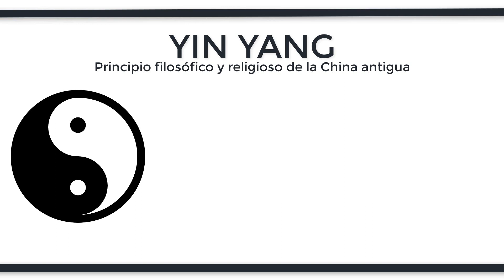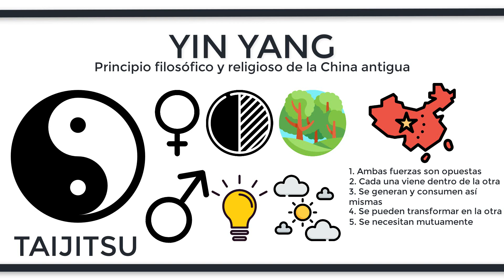¿Qué es el YIN-YANG?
Yin yang es un principio filosófico y religioso que explica la existencia de dos fuerzas opuestas pero complementarias que son esenciales en el universo: el yin, asociado a lo femenino, la oscuridad, la pasividad y la tierra; y el yang, vinculado a lo masculino, la luz, lo activo y el cielo. Ambas energías son necesarias para mantener el equilibrio universal. Esta idea surgió hace más de un milenio en el actual territorio chino. Se caracteriza por venir acompañado de 5 principios básicos
1. Ambas fuerzas son opuestas
2. Cada una de las fuerzas viene dentro de la otra, es decir, hay yin dentro de yang, y viceversa
3. Ambas se generan y consumen mutuamente
4. Pueden subdividirse y transformarse infinitamente, es decir, se pueden transformar en la contraria
5. Cada fuerza necesita de la otra para existir por lo que son interdependientes
La representación gráfica de las fuerzas yin y yang se conoce como taijitu en chino y es un diagrama representado por un círculo dividido a través de un línea sinuosa, en los colores negro y blanco.  En este diagrama, las fuerzas opuestas tienen forma de peces. Cada uno tiene un punto del color opuesto para simbolizar la presencia de la fuerza opuesta.